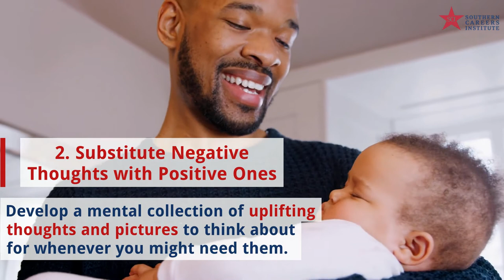5 Tips on How to Stay Positive When You're Stressed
To see all 10 tips on how to stay positive when you're stressed, head over to our blog!